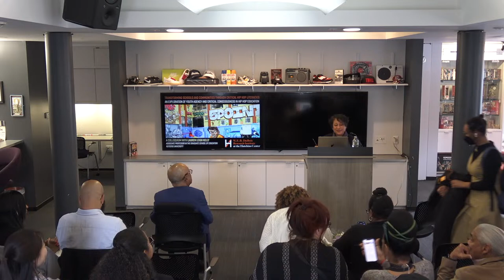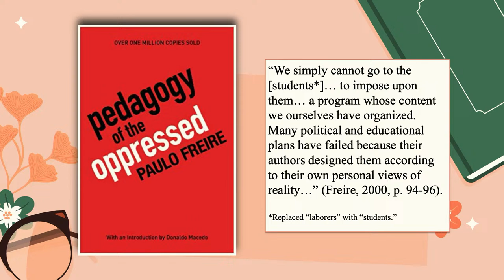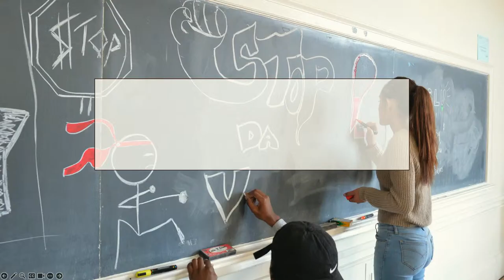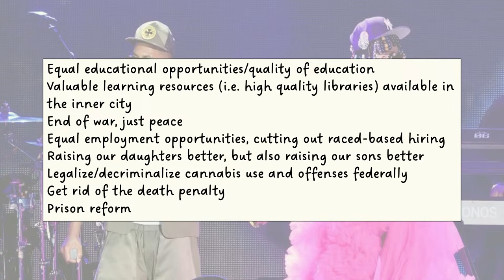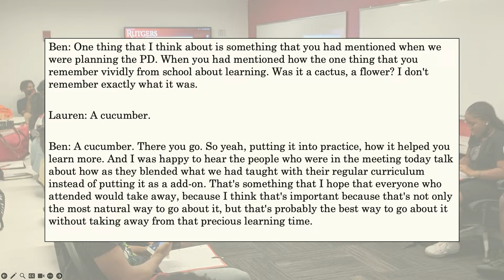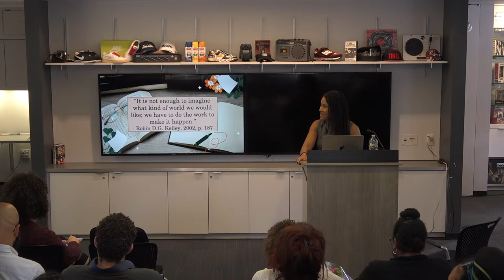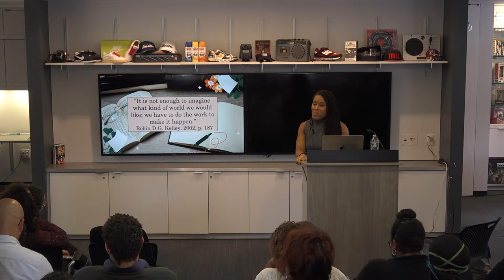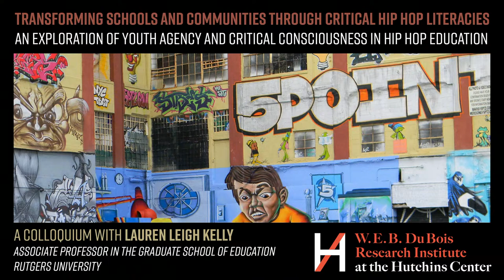Lauren Leigh Kelly, 'Transforming Schools and Communities through Critical Hiphop Literacies'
Wednesday, March 6th 2023, 12:00pm

Lauren Leigh Kelly, 'Transforming Schools and Communities through Critical Hiphop Literacies: An Exploration of Youth Agency and Critical Consciousness in Hiphop Education'